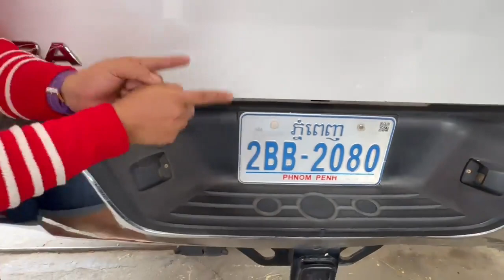Tundra 2010 V8 4x4 កាពិតាស​តម្លៃ18700$☎️069646220📞 📞012260649#cambodiacars ​